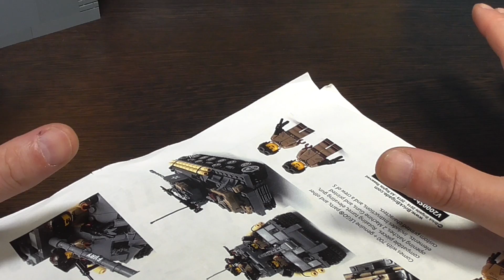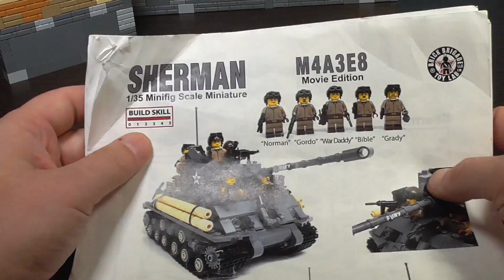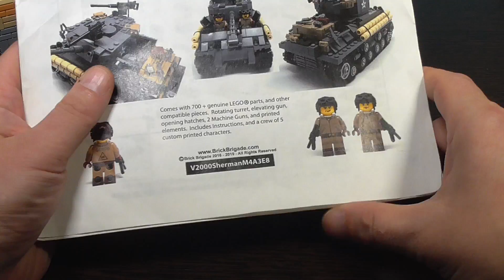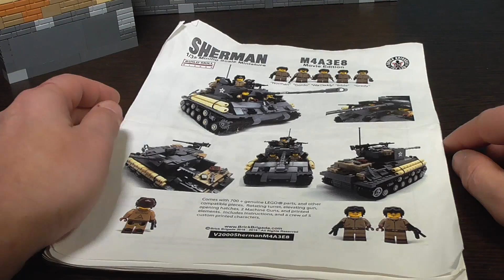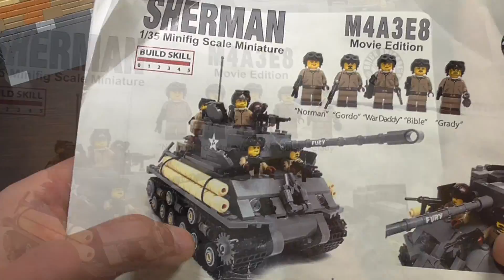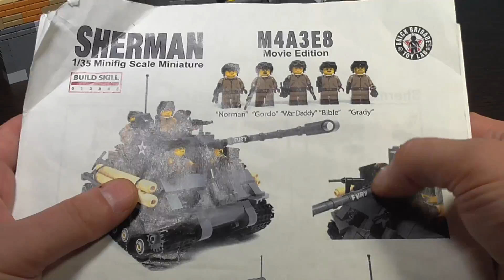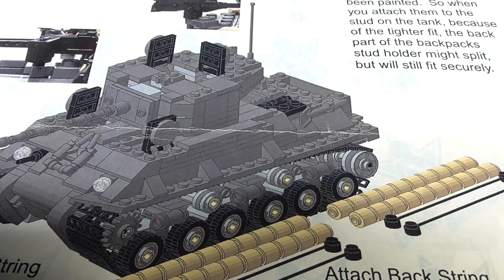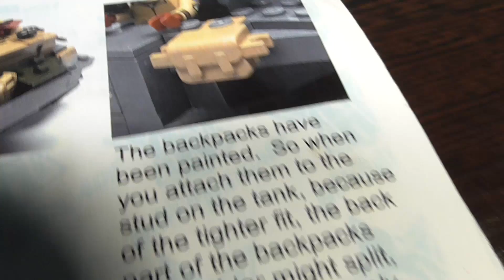Раритетный Шерман от Брикмании / Легкая восьмерка / Обзор конструктора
В видео вы увидите интересны (даже раритетный) танк из Лего - Шерман (Легкая восьмерка). Раньше он продавался на сайте Брикмании, но поскольку их было всего 19 наборов, сейчас это уже редкость :))) Танк мне пришлось восстанавливать. Нужен от мне не только для коллекции, но и для нового мультфильма, о котором я немного расскажу.